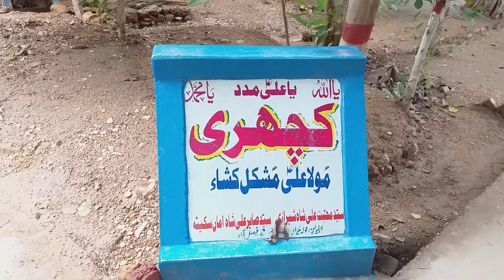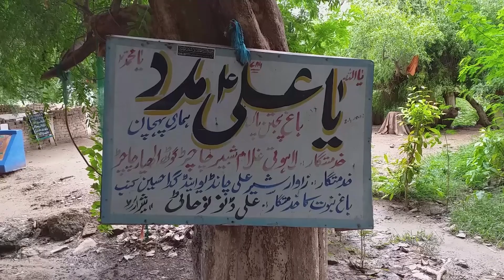Travel To Neeng Sharif | Travel To Sindh | Vlogs |ٹریول ٹو مولاعلئ مشکل کشا کا کچھری باغ نینگ شریف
yeh video neeng Sharif ki hai Humne
socha k aj hum
ap Doston ko neeng Sharif k nazary
dekhaoon.